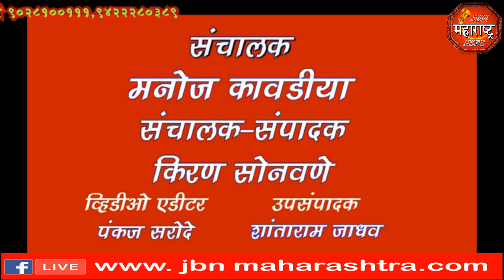सोमेश्वर मंदिररात भक्ताची गर्दी jbn maharashtra news jalgaon